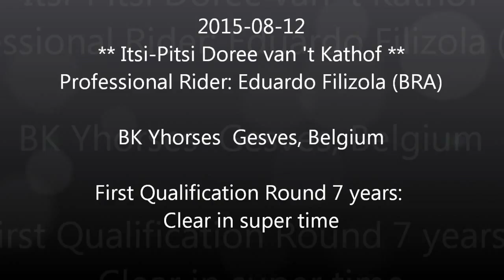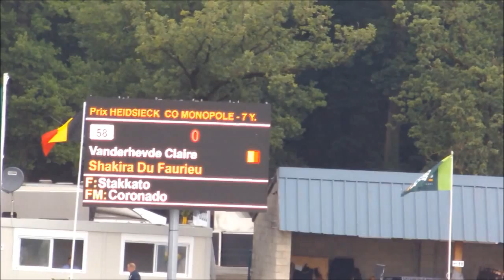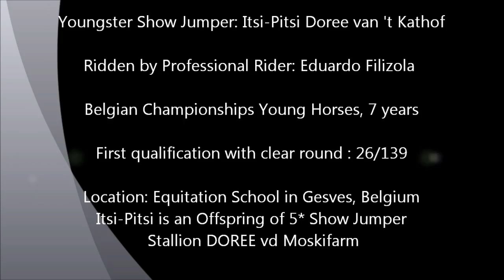2015-08-12 ITSI Pitsi DOREE BK Gesves first round & clear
♥♥ Itsi-Pitsi Doree van 't Kathof ♥♥ loopt een schitterend foutloos eerste qualificatie ronde op het BK young horses bij de zevenjarigen in Gesves met zijn Braziliaanse prof. rider Eduardo Filizola. Haar papa de dekhengst DOREE is super gelukkig met deze prestatie van zijn 'Little Girl'.